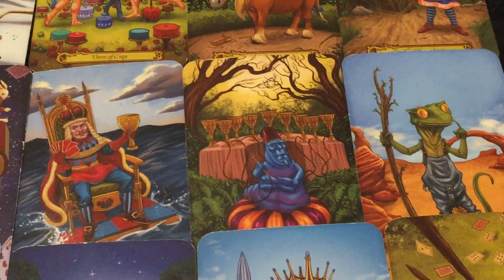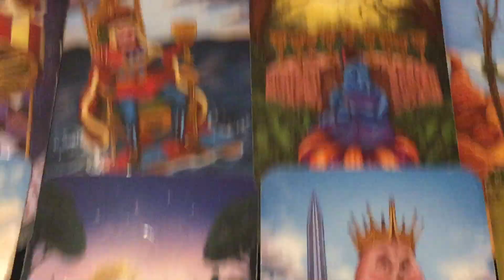Aquarius - An Endless loop of playing each other